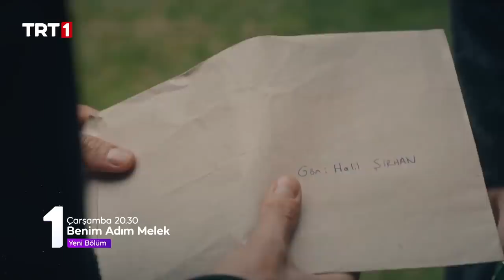Benim Adım Melek 62. Bölüm Fragmanı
Yapımdan post prodüksiyona kadar her aşamasını kendi bünyesinde tasarlamakta ve uygulamakta olan Üs Yapım, reality, talk show, belgeseller ve drama alanında televizyon formatları hazırlamakta, Türkiye’nin önde gelen televizyon kanalları için içerik üretmektedir.